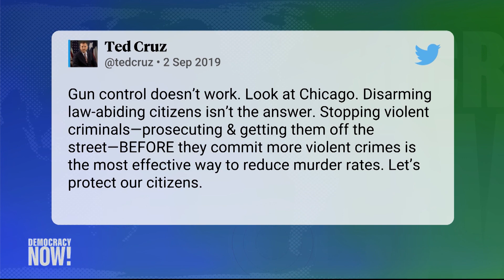U.S. "patchwork" of gun laws creates loopholes to permit more gun violence: Ed Scruggs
A gunman opened fire on a highway in Odessa, Texas this Saturday, leaving 7 people dead and 22 injured. Texas resident Seth Ator, 36, had just been pulled over by a police officer for failing to use his turn signal when he opened fire using an AR-15-style weapon, shooting at motorists and residents. The victims include a 17-month-old girl and a 15-year-old high school student. The west Texas mass shooting occurred nearly a month after the massacre in an El Paso Wal-Mart that left 22 people dead and 24 injured. Just after the Odessa shooting, eight new laws easing gun restrictions in Texas went into effect on Sunday, making it easier to carry firearms in public spaces such as churches and schools. Ed Scruggs, president of the board of directors and spokesperson for Texas Gun Sense, discusses how lax gun regulations across the country make it easier for individuals to bypass state laws and still obtain firearms. "You can't look at it as one type of gun violence here and another type over there," says Scruggs, addressing the "patchwork" of gun regulations we have in the U.S. "It is a comprehensive solution that is needed to address the overwhelming availability of firearms in every corner of this nation."